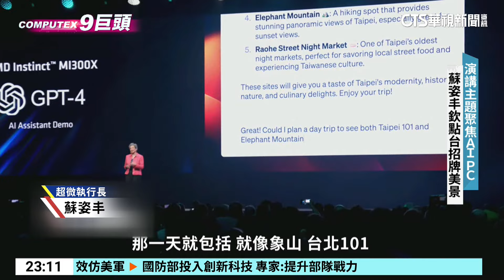「半導體女王」開講巨頭齊聚 蘇父號召親友團打氣｜華視新聞 20240604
超微執行長蘇姿丰，今(3)日以「AI、PC」為主題，現身Computex開幕演講，除了在台上公開最新晶片和新款NPU外，還不時在介紹最新技術同時，多次提到台北101、太魯閣、玉山公園等台灣美景，更邀請華碩、微軟等各個大廠領袖同台，還有像是廣達副董事長梁次震、仁寶總經理Anthony等科技界巨頭也特地到場，而蘇爸爸蘇春槐號召20人親友團來替女兒加油打氣，透露她會到南部看看，說不定可以幫助南部科技界的發展。